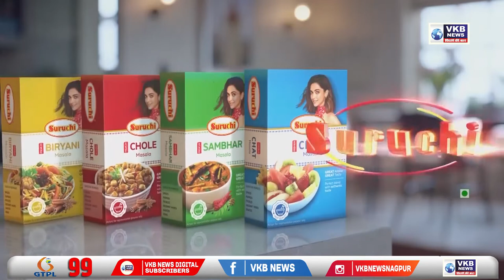बंजारा समाजातर्फे तिज महोत्सव उत्साहात साजरा